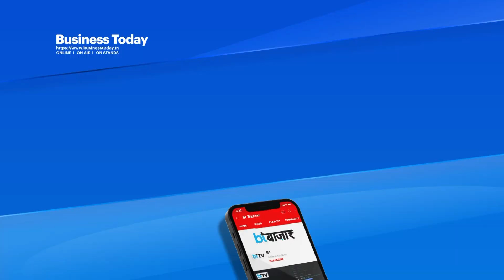15 गुना रिटर्न ! Multibagger का खेल इनसे समझिए !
शेयर मार्केट से हर कोई पैसा बनाना चाहता है, लेकिन क्या आप इसमें कामयाब होते हैं? ऐसे शख्स से कीजिए मुलाकात, जिन्होंने अपनी पार की नजर से मल्टीबैगर स्टॉक को पहचाना और 15 गुना तक रिटर्न कमाए। Prudent Equity के Founder और CIO Siddharth Oberoi से समझिए शेयर मार्केट में पैसा कैसे कमाया जाए? कैसे मल्टीबैगर स्टॉक को चुना जाए?